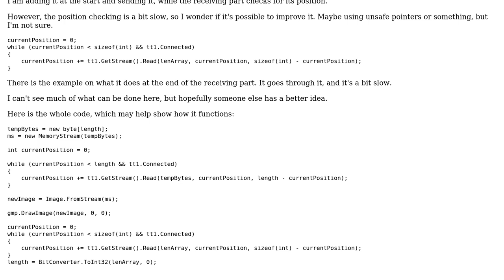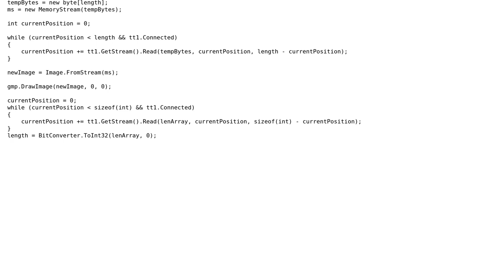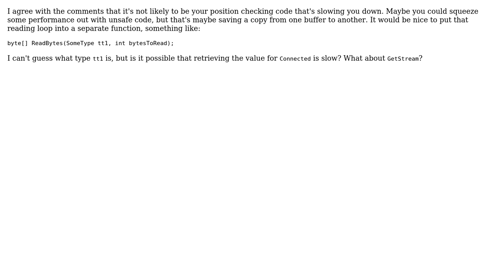Speed up position check for embedded length on stream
With thanks & praise to God, and with thanks to the many people who have made this project possible! | Content (except music & images) licensed under CC BY-SA | Music | Images & others | With thanks to user Zerowalker user Pierre Menard user Heslacher and the Stack Exchange Network Trademarks are property of their respective owners. You are responsible for your own actions.